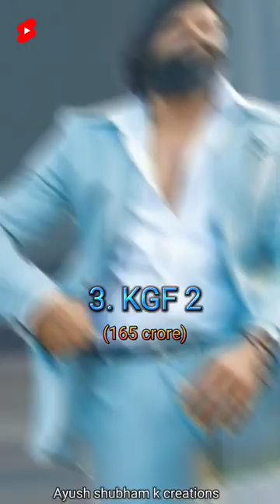HIGHEST OPENING Day COLLECTION in India 🇮🇳 cinema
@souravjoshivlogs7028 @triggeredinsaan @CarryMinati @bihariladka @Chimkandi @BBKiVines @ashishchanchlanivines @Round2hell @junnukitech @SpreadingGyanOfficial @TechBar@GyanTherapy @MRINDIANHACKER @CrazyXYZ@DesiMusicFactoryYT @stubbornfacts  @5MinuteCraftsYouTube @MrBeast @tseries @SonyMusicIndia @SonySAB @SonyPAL